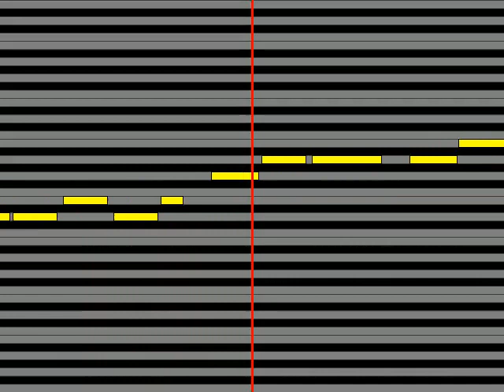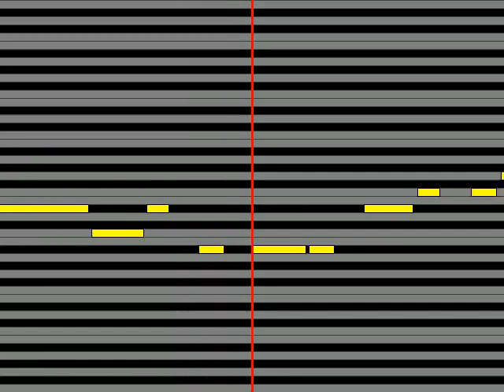【ガイドメロディ】 やなわらばー 青い宝